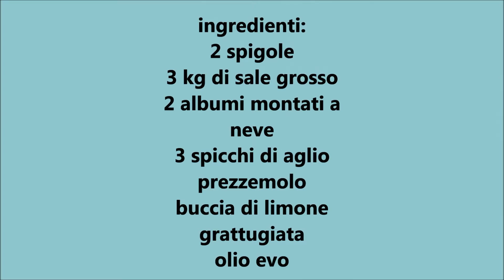Spigole al sale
allo stesso modo si possono cuocere anche orate, merluzzi e altri tipi di pesce.